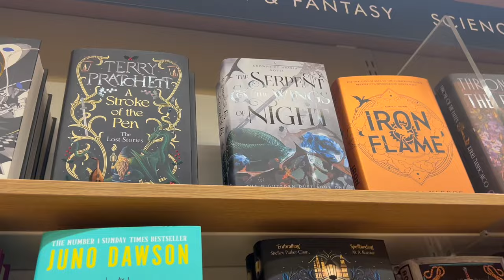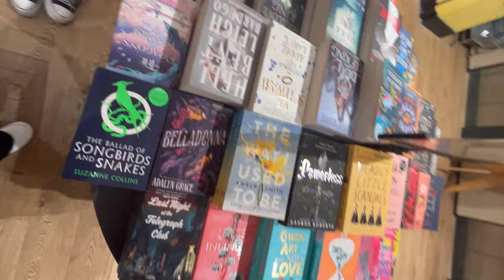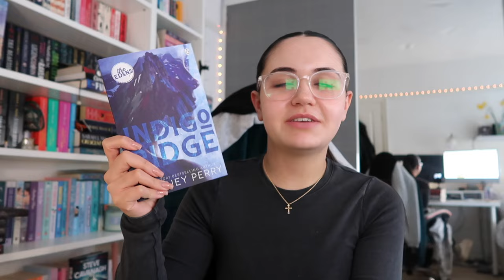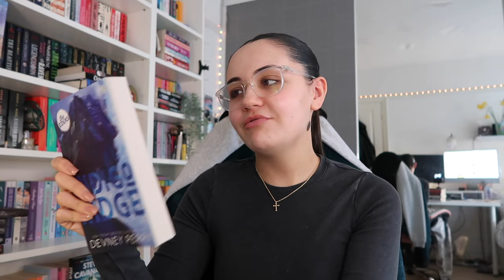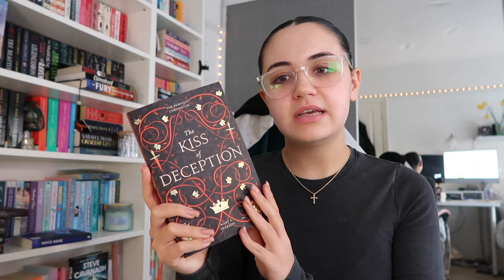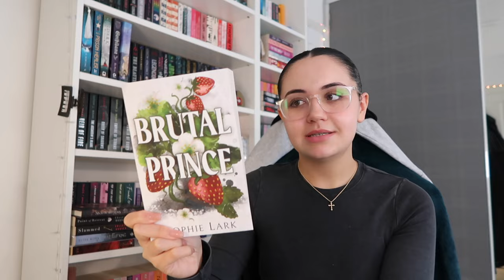book shopping in london vlog & book haul📖☁️☕️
book shopping vlog with @Perfectpaperbacks 🤍📖

Amazon wishlist